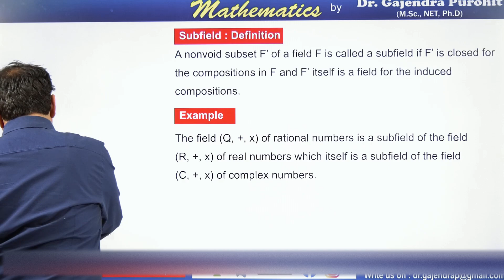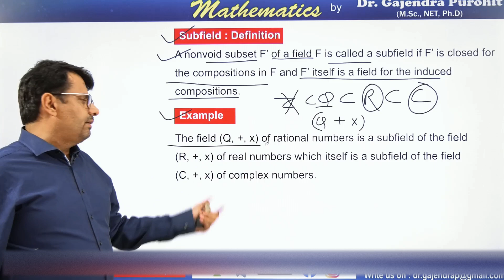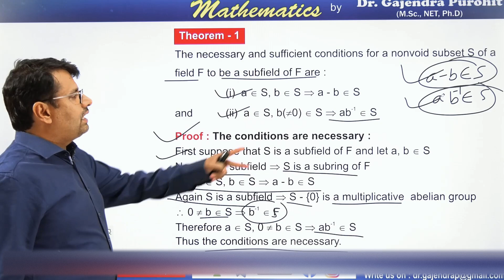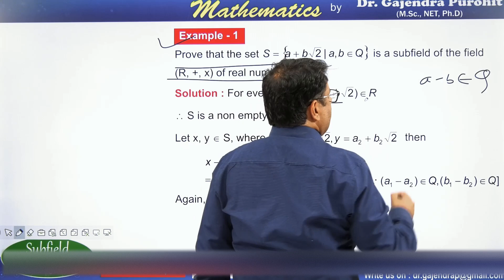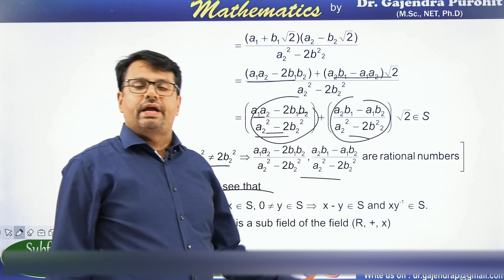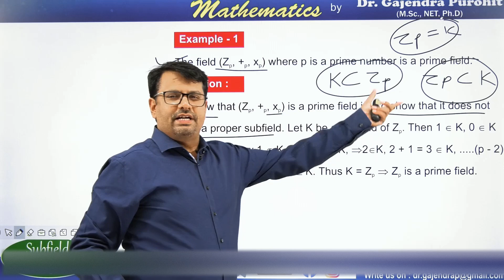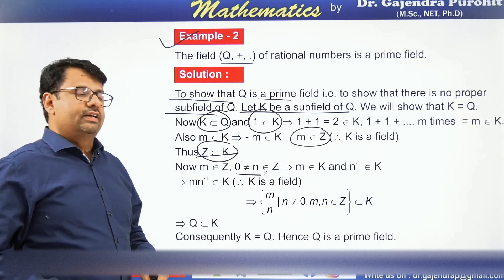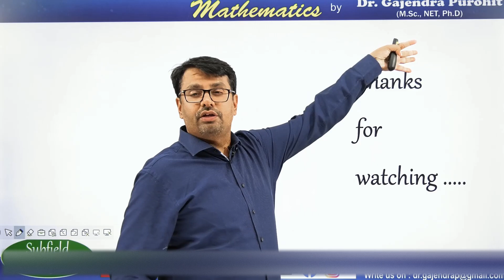Ring Theory | Subfield | Prime Field | Theorems & Examples Of Subfield | Abstract Algebra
This video lecture of Ring Theory | Subfield | Prime Field  | Theorems & Examples Of Subfield  | Abstract Algebra | Problems  & Concepts  by GP Sir  will help Engineering and Basic Science students to understand following topic of Mathematics:
1. What is Subfield and Prime Field ?
2.  Examples Of Subfield & Prime Field.
3. Necessary and Sufficient Condition For Subfield.
4. Theorems on Subfield & Prime Field.
5. This is part Of Abstartct Algebra.
Find Online Solutions Of Ring Theory | Subfield | Prime Field  | Theorems & Examples Of Subfield  | Abstract Algebra  | Problems  & Concepts  by GP Sir (Gajendra Purohit)

Time Stamp
Subfield & Prime field-
0:00   | An intro
0:18   | Topic introduction
0:59   | Subfield: Definition
1:40   | Example
2:20   | Theorem 1
5:44   | Example 1
7:50   | Prime Field: Definition
8:25   | Example 1
10:21 | Example 2
12:35 | Conclusion of video

Dr.Gajendra Purohit